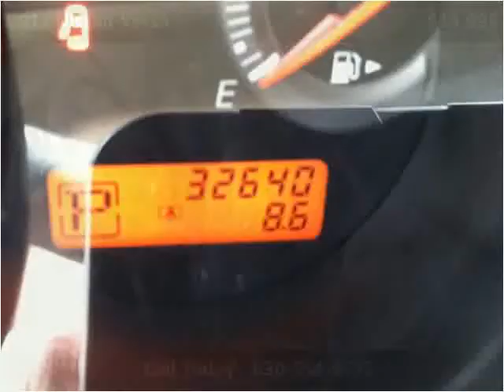2011 Nissan Versa Used Cars Oswego IL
This 2011 Nissan Versa is available from Oswego Motors.